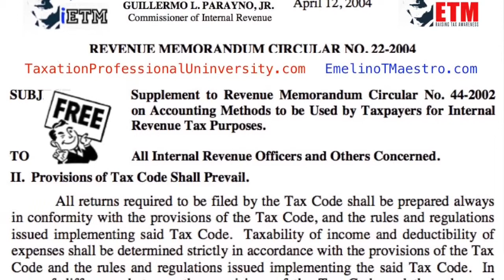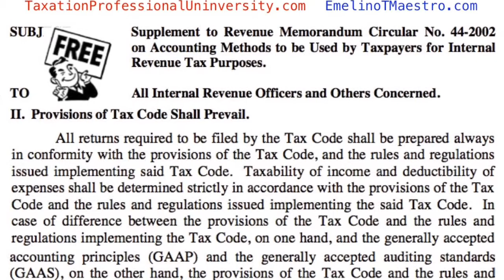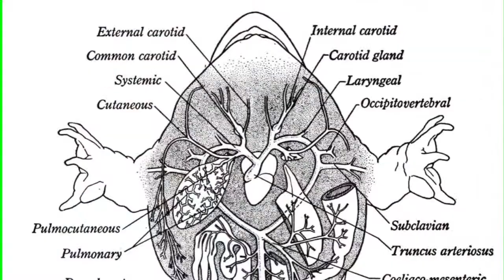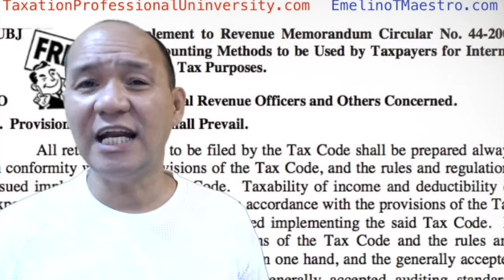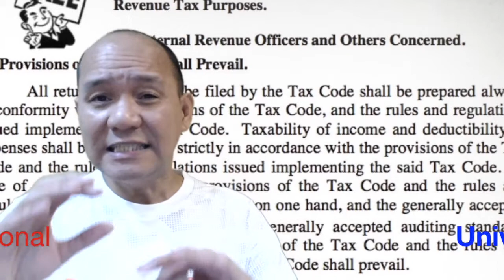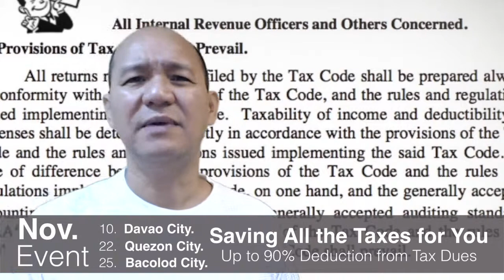BIR Ruled Against the Used of PFRS, PAS, PSA, GAAP and GAAS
Bureau of Internal Revenue (BIR) ruled that the use of Philippine Financial Reporting Standards, Philippine Accounting Standards, Philippine Standards on Auditing, Generally Accepted Accounting Principles and Generally Accepted Auditing Standards, in majority of cases, are not in accordance with the Tax Code. In times of disagreement of their provisions regarding to the accounting and bookkeeping of sales and expenses, the Tax Code's rules and regulations shall prevail over PFRS, PAS, PSA, GAAP and GAAS.

This Type of Financial Statements will save your Face and Family Fortune due to wrong language used therein before. Follow the BIR Recommendation so that you will save a LOT OF MONEY from taxation, penalties, professional fees and tax deficiencies. WATCH THIS VIDEO TODAY.
REGISTER, PAY AND ATTEND (RPA) the November Event that is SAVING ALL THE TAXES FOR YOU 'Up to 90% Deduction from Tax Dues'
Nov 10, CAP Convention Centre, Anda Street, Davao City
Nov 22, Luxent Hotel, Timog Avenue, Quezon City
Nov 25, L' Fisher Hotel, Lacson Street, Bacolod City
Early payment of your "KNOWHOW INVESTMENT" shall reward you more than 50% less than the walk-in rate of P5,000.00 plus VAT. Last day to RPA is Oct 25.

Saving All the Taxes For You
‘Up to 90% Deduction from Tax Dues’
November 10 @ CAP Convention Centre, Davao City
November 22 @ Luxent Hotel, Timog Avenue, Quezon City
November 25 @ L’ Fisher Hotel, Lacson Street, Bacolod City
..Programme Invitation..
I. Registration 12 noon - 1pm
II. Opening Prayer 1pm - 1.09pm
III. Lecture
A. Structuring a business 1.10pm -1.45pm
Its objective is to help taxpayers to choose what business structure may give them the least tax exposure. Thus, giving them an additional profit without making an additional sales.
B. Constructing a contract 1.46pm - 2.25pm
Its objective is to assist taxpayers on how to use contracts and management policies or procedures in reducing tax obligations.
C. Legalising terminologies 2.26pm - 2.55pm
Its objective is to present ideas on how to comply with the language of the Tax Code in order to promote understanding between BIR auditors and taxpayers and maintain their harmonious relationship.
D. Scenario planning 2.56pm - 4.30pm
Its objective is to guide taxpayers who have huge BIR deficiency tax assessment the alternative solutions in reducing their tax exposure and avoid public humiliation and criminal prosecuting policies of the BIR.
E. Negosyo Taxation ...Negosyo Ko, Negosyo Mo.. 4.31pm - 5pm
Its objective is to give opportunities, learning tools, business brand and technical support to small and start-up accountants, bookkeepers and consultants and specially, to those non-CPA individuals and OFWs who are dreaming to have a profitable Negosyo in the field of taxation.
IV. Questions and Answers 5pm - 5.15pm
V. Closing Prayer 5.15pm -5.20.pm
Taxpayer’s Prayer
From this moment, I shall OPEN my eyes so that I can see the beauty of the law clearly. From this moment, I shall OPEN my mind so that I can understand the meaning of the law easily. From this moment, I shall OPEN my heart so that I can feel the power of the law being added unto me. From this moment, I shall OPEN my arms so that I can harvest the benefits of the law carefully. From this moment, I shall OPEN myself so that I can share my blessings unto others unconditionally.